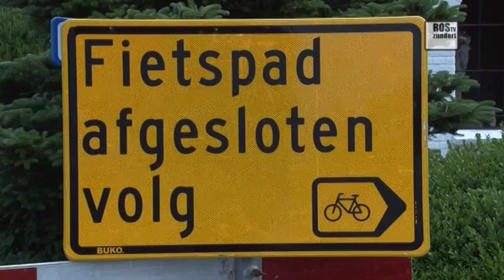De TisgZ 26 juni 2015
Niek Hendrickx verteld over wat is belangrijk is de vakantieweek, geen telefoon? Maar ook wat er allemaal bij komt kijken om een vakantieweek te organiseren.
Het begonnen als nevenactiviteit om geld te genereren voor jeugdschutters. Maar na 16 jaar is het meer dan dat geworden verteld Eric Hereijgers. Over de fotopuzzelfietstocht.